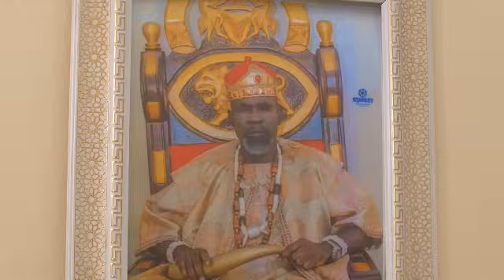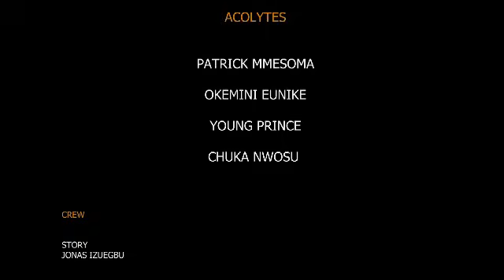IF ONLY SHE KNEW THE PALACE MAID SHE HUMILATED IS MARRIED TO THE PRINCE 4//2024 NIG MOVIES